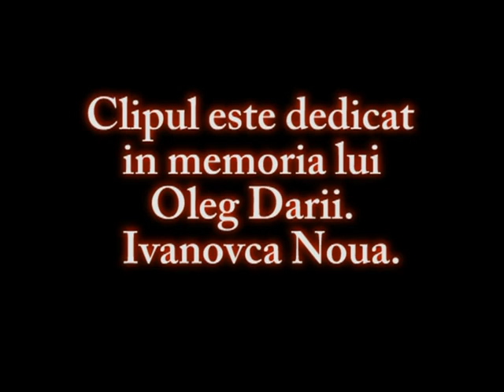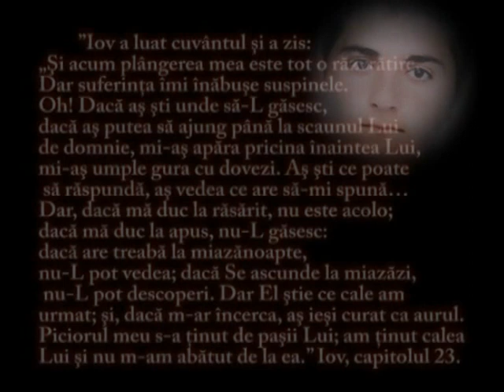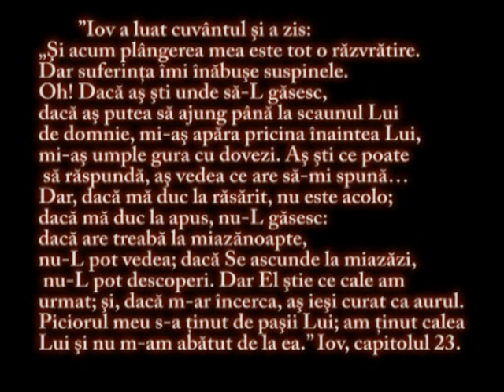Ivanovca noua Oleg D. renovat..mpg